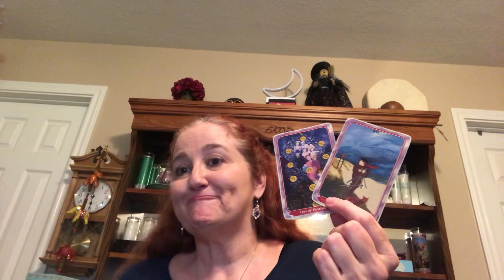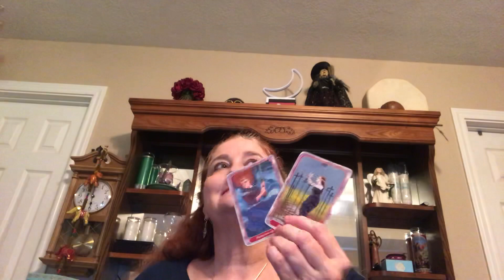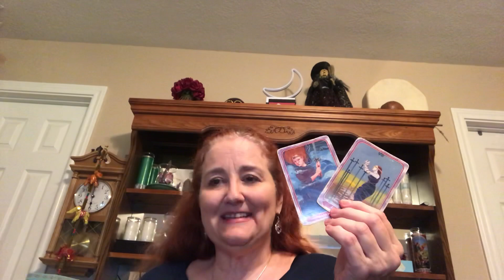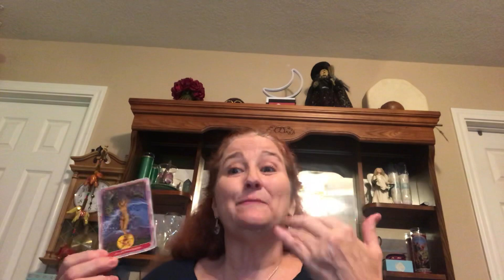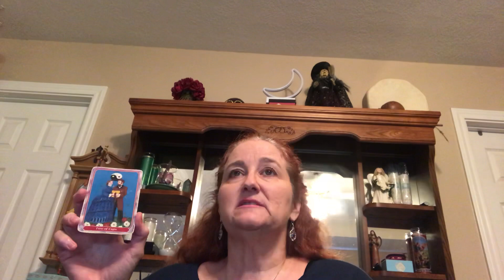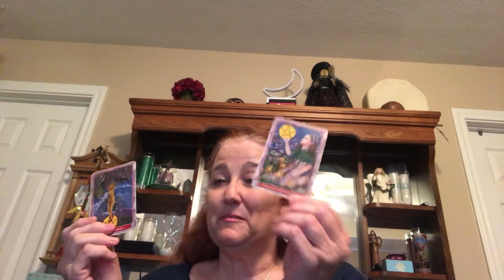4/21/2020 What’s behind the protests?; what will happen in the states that open up their economies?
I read as a psychic medium not as a tarot reader so the meaning of the cards does charge as I listen to my Guides. If you are interested in a reading please visit my Blessings!